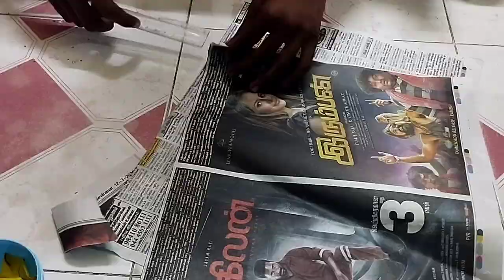How to make cement pots at home | Pot making using white cement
Materials Required

Balloon
Newspaper
Fevicol
water
white cement